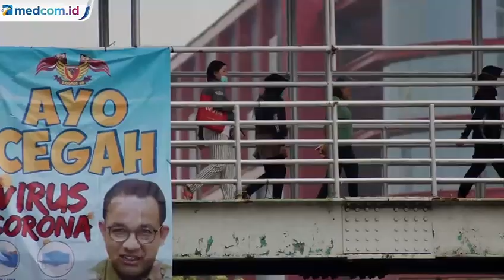Pemprov DKI Tutup 52 Perusahaan dan Peringatkan 381 Lainnya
Pemprov DKI Jakarta telah menutup sementara 52 perusahaan selama penerapan PSBB. Ke-52 perusahaan itu seharusnya tutup selama penerapan PSBB, lantaran tidak masuk dalam sektor usaha yang dikecualikan. Perusahaan tersebar di lima wilayah. Selain itu, ada 381 perusahaan yang mendapat peringatan karena tidak melaksanakan seluruh protokol kesehatan.